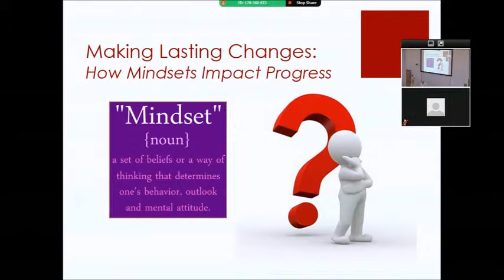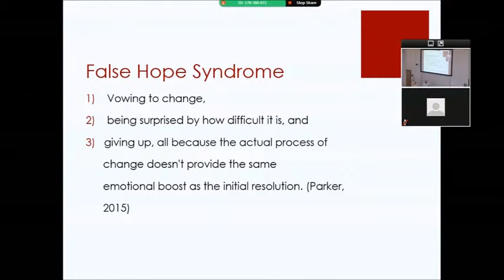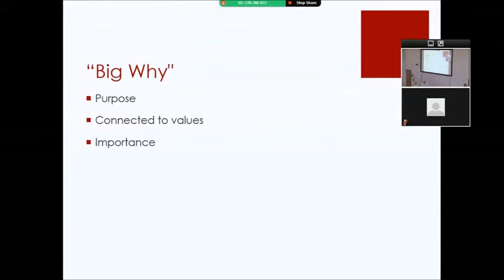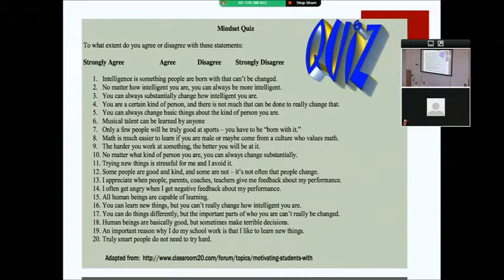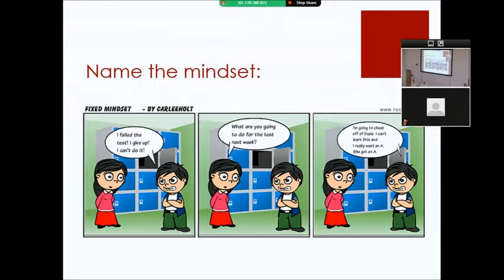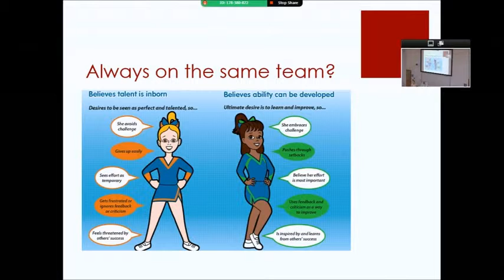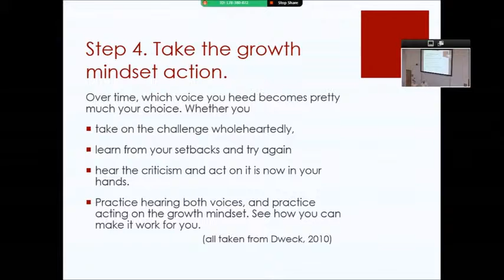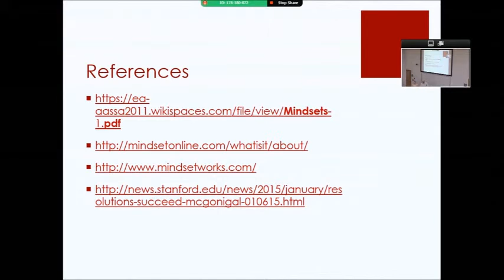Making Lasting Changes Part Two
Any time individuals are attempting to make changes to their behaviors, it can be filled with ups and downs, temptations and triggers, but the change is in motion. In part two, we will review strategies introduced in part one and we will discuss that there are two "mindsets" that people adopt. These mindsets affect the goals people pursue; the responses they have to challenges; and their performance in school, work, and life.